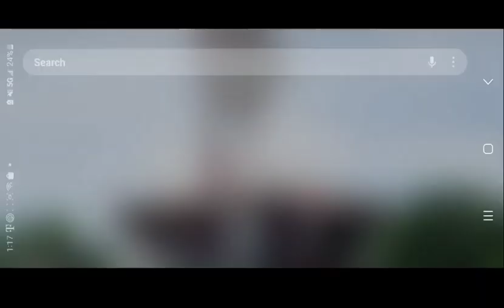Victory on Modern Strike Online!